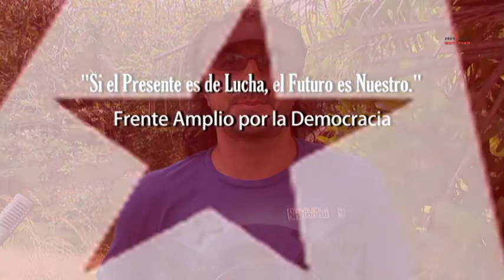Frenadeso Noticias 12 de Enero 2012.mp4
Periferia Prensa Alternativa

¿Quiénes somos?

Periferia es un colectivo de comunicación popular de la periferia social colombiana. La periferia queda muy lejos del centro del poder económico, político y mediático; donde la cotidianidad no es el acto excluyente de gobierno ni el movimiento bancario que con un simple tecleo reporta millones de dólares de ganancia; tampoco se planean aquí operativos militares para arrasar con los contradictores, mucho menos vive aquí el aparato técnico de los mega-medios de comunicación dedicados a fabricar un mundo artificial de tranquilidad, distracción perenne, o de terror cuando conviene a los mercaderes de la guerra.
Amigas y amigos lectores, les hablamos desde la periferia, donde la cotidianidad para nosotros es tan sencilla como madrugar a conseguir el sustento, cuidar de los niños, si acaso jugar fútbol en terrenos baldíos, esconder nuestros problemas de hambre, enfermedad, desempleo, apretar los dientes mientras dormimos y esperar otra mañana de sombras. En eso se van nuestras vidas, que cuando trae buena mesa comemos, cuando no, rumiamos sueños.

Uno de los sueños que promete mejorar nuestra condición es la educación, pero se desvanece cuando llega y nos damos cuenta que era sólo una exigencia para no bajarnos el sueldo o echarnos a la calle. Y estudiamos entonces, no para mejorar la vida, sino para conservarla, apenas.

Pero la periferia no es sólo el territorio donde tienen lugar nuestras carencias y nuestros sueños para satisfacerlas, la periferia es el lugar del imaginario a donde llegan los inquietos y los sensibles, los intelectuales y los poetas rebeldes que cabalgan dejando una estela de voces.
En Periferia hacemos comunicación popular, la que deja oír la voz de los que sí tenemos voz, pero que los mega-medios masivos apagan, no quieren conocer, silencian, distorsionan o aplastan con encuestas de opinión prefabricadas. Para los medios masivos, la opinión que vale es la de la mayoría alienada o distraída porque va con aquellos a quienes les son rentables nuestras desgracias, o porque la opinión uniformada representa clientes a quienes los medios venden todo tipo de mercancías, entre ellas la información.Pero en la periferia existimos una mayoría silenciosa y muchas minorías silenciadas por la fuerza y por el miedo generados desde el centro. Aquí vivimos las personas reales y no los prototipos de la publicidad y la telenovela; aquí todavía respiramos los vencidos tejiendo el momento en el que con nuestra historia comience a contarse la nación.

En la periferia transcurre el mundo y la vida de quienes imponen la marca de productividad en el trabajo, pero también la marca de miseria en sus hogares; el mundo y la vida de los que lanzan piedras y no bombas teledirigidas desde naves invisibles; de los que nos quieren contar cómo les quitan y les envenenan la tierra; de los que nos dicen del camino de sus arados como arterias de la nación; de los que nos dicen que hace tiempo querían ser escuchados.

En Periferia nosotros también somos historia y noticia; nos comunicamos para conocer y tratar nuestros problemas. Así sabemos del viejo Juvenal y su angustia para pagar las facturas de los servicios públicos; de Olga y su microempresa de chocolates caseros, empanadas y miseria, además de sus niños y su doble jornada; de Brayancito y su alegría al sentir cómo la lluvia penetra por los agujeros de sus zapatos; de Sandra buscando un amor que la ayude a sobrevivir; de Christian alcohólico; de Carlos estudioso; de Lucio y Marcela que encontraron plenitud en los de su mismo género; de la familia de indígenas; de las negritudes señaladas y marginadas... de muchos miles que cuentan sus problemas, construyen identidad alrededor de ellos y así pueden reclamar y emprender acciones de solución colectiva.

Periferia quiere romper el espejo pulido y brillante de los medios masivos de comunicación y construir el calidoscopio cultural de la nación; Periferia quiere contar la historia de la hormiga, no de la montaña; de la hazaña y no de la medalla; del que se deja convencer por los argumentos del otro, no del que acribilla con su verdad totalitaria. Periferia hace comunicación  popular para construir la identidad y la participación necesarias en la periferia social, cualificación que nos permitirá tomar las riendas de nuestro presente y de nuestro futuro.